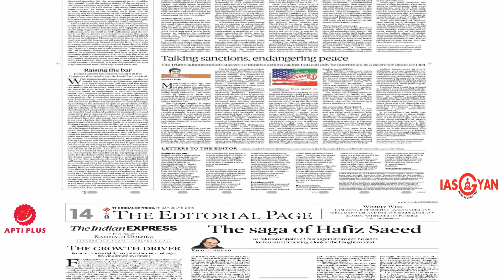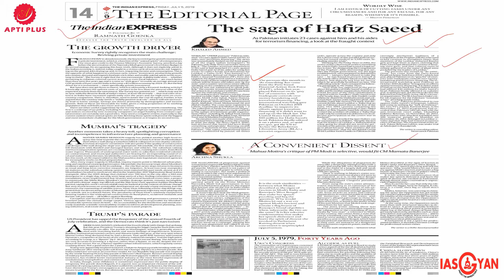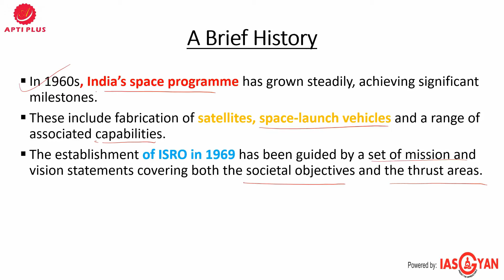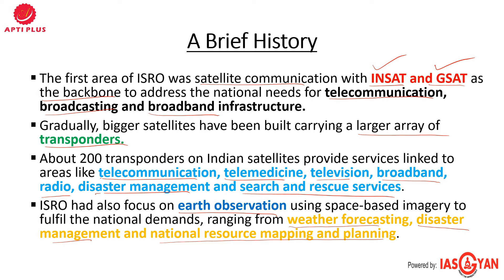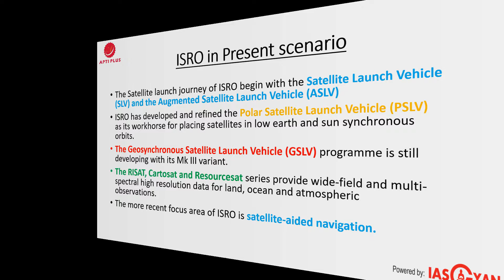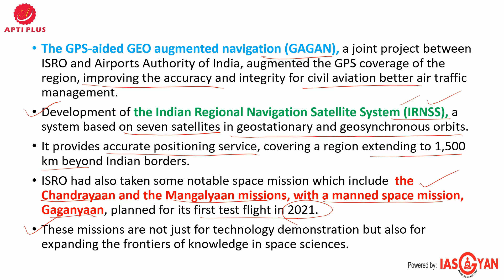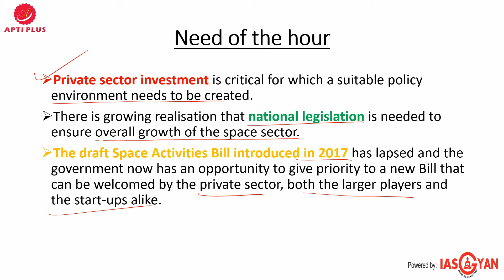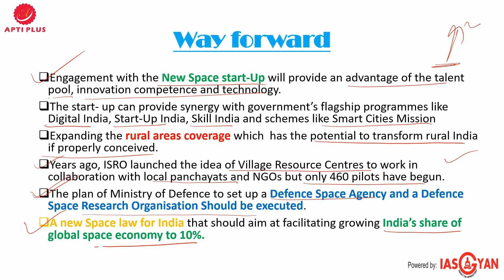EDITORIAL ANALYSIS !!05.JULY.2019 !! (Expanding India’s share in global space economy)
• In the 1960s, India’s space programme has grown steadily, achieving significant milestones.

• These include fabrication of satellites, space-launch vehicles, and a range of associated capabilities.

• The establishment  of ISRO in 1969, has been guided by a set of mission and vision statements covering both the societal objectives and the thrust areas.

• The first area was of satellite communication, with INSAT and GSAT as the backbone, to address the national needs for telecommunication, broadcasting and broadband infrastructure.

• Gradually, bigger satellites have been built carrying a larger array of transponders.

• About 200 transponders on Indian satellites provide services linked to areas like telecommunication, telemedicine, television, broadband, radio, disaster management and search and rescue services.

• ISRO had also focus on earth observation and using space-based imagery to fulfill the national demands, ranging from weather forecasting, disaster management and national resource mapping and planning.

Global overview

• Today, the value of the global space industry is estimated to be $350 billion and is likely to exceed $550 billion by 2025.

• India’s share is estimated at $7 billion (just 2% of the global market) covering broadband and Direct-to-Home television (accounting for two-thirds of the share)

Budget Allocation to Space

• Today, the Indian Space Research Organisation (ISRO)’s annual budget has crossed ₹10,000 crore ($1.45 billion)
• The budget is growing steadily from ₹6,000 crore five years ago.

ISRO in Present scenario

• The Satellite launch journey of ISRO begin with the Satellite Launch Vehicle (SLV) and the Augmented Satellite Launch Vehicle (ASLV)

• ISRO has developed and refined the Polar Satellite Launch Vehicle (PSLV) as its workhorse for placing satellites in low earth and sun synchronous orbits.

• The Geosynchronous Satellite Launch Vehicle (GSLV) programme is still developing with its MkIII variant.

• The RISAT, Cartosat and Resourcesat series provide wide-field and multi-spectral high resolution data for land, ocean and atmospheric observations.

• The  more recent focus area of ISRO is satellite-aided navigation.

• The GPS-aided GEO augmented navigation (GAGAN), a joint project between ISRO and Airports Authority of India, augmented the GPS coverage of the region, improving the accuracy and integrity for civil aviation better air traffic management.
• Development of  the Indian Regional Navigation Satellite System (IRNSS), a system based on seven satellites in geostationary and geosynchronous orbits.

• It provides accurate positioning service, covering a region extending to 1,500 km beyond Indian borders.

• ISRO had also taken some notable space mission which include  the Chandrayaan and the Mangalyaan missions, with a manned space mission, Gaganyaan, planned for its first test flight in 2021.

• These missions are not just for technology demonstration but also for expanding the frontiers of knowledge in space sciences.

Over the years, ISRO built a strong association with the industry, particularly with Public Sector Undertakings (PSUs) like Hindustan Aeronautics Limited, Mishra Dhatu Nigam Limited and Bharat Electronics Limited and large private sector entities like Larsen and Toubro, Godrej and Walchandnagar Industries.

Need of the hour

• Private sector investment is critical, for which a suitable policy environment needs to be created.

• There is growing realisation that national legislation is needed to ensure overall growth of the space sector.

• The draft Space Activities Bill introduced in 2017 has lapsed and the government now has an opportunity to give priority to a new Bill that can be welcomed by the private sector, both the larger players and the start-ups alike.

Way forward

• Engagement with the New Space start-Up will provide an advantage of the talent pool, innovation competence and technology.

• The start- up can provide synergy with government’s flagship programmes like Digital India, Start-Up India, Skill India and schemes like Smart Cities Mission

• Expanding the rural areas coverage which  has the potential to transform rural India if properly conceived.

• Years ago, ISRO launched the idea of Village Resource Centres to work in collaboration with local panchayats and NGOs but only 460 pilots have begun.

• The plan of Ministry of Defence to set up a Defence Space Agency and a Defence Space Research Organisation
• Sholud be executed.

• A new Space law for India that should aim at facilitating growing India’s share of global space economy to 10%